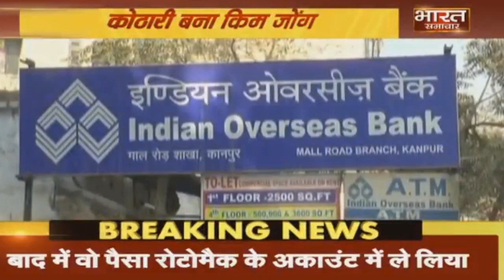कानपुर का किम जोंग 'कोठारी'! Bharat Samachar TV